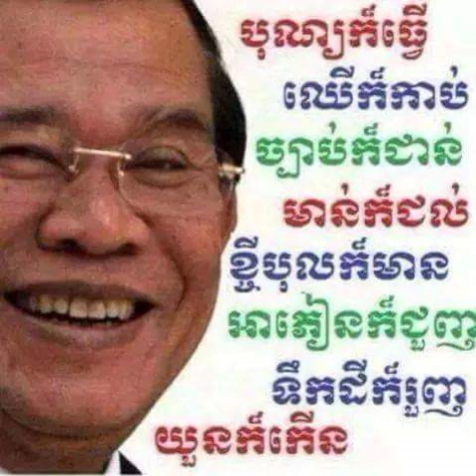Radio Program: RFA Radio Free Asia Khmer Night Sunday 01/29/2017